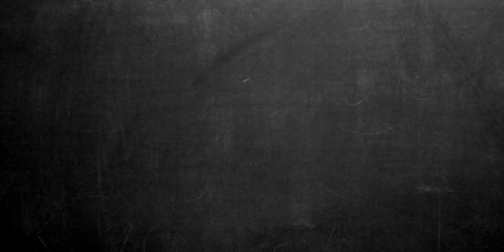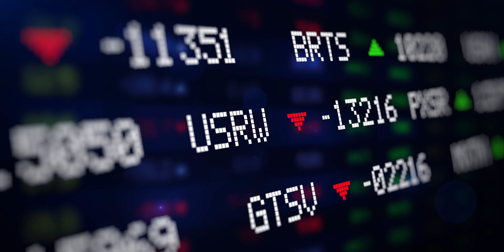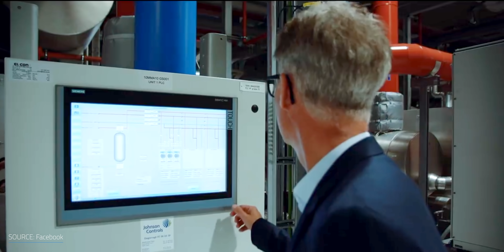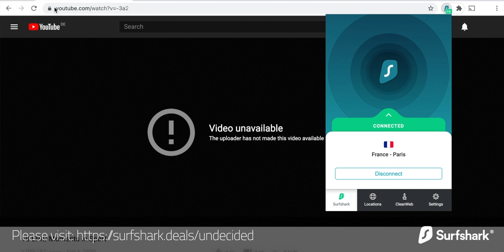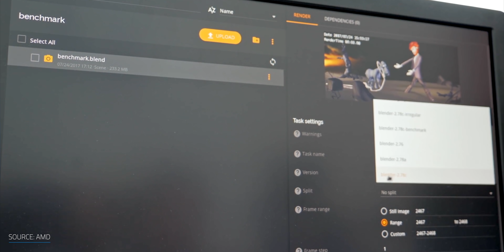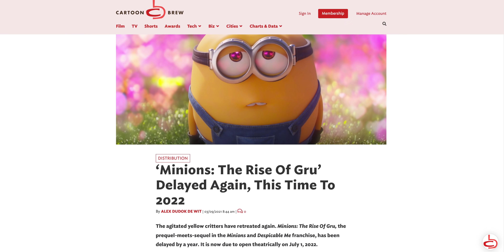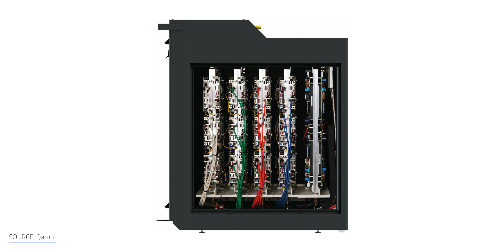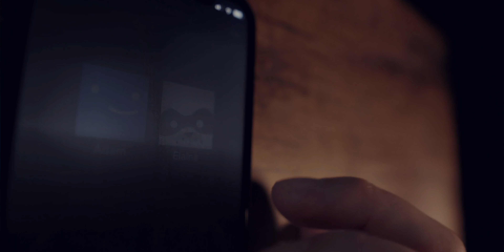Exploring How Big Tech Could Heat Our Homes ... For Free?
Exploring How Big Tech Could Heat Our Homes ... For Free? We need an incredible amount of energy to heat our homes, office buildings, and water. What if we could use all the waste heat generated by computers and data centers to heat our homes, office buildings, and water? And what if you could get that heat, essentially, for free? That's what one company is trying to do. Let's explore heat recovery and how it could help improve sustainability around the world ... all without having to give up streaming YouTube videos. Because nobody wants that.